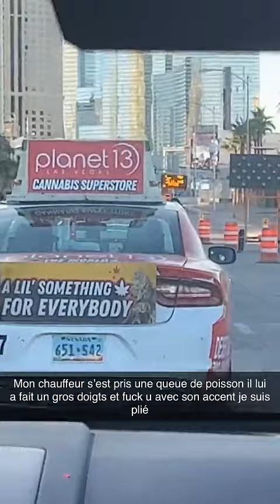LUNA SKYE - 09 Décembre 2023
Les amis on se retrouve pour mon vlog du 09 Décembre 2023 sur notre chaine - Pour retrouver tous mes vlogs direction ma playlist